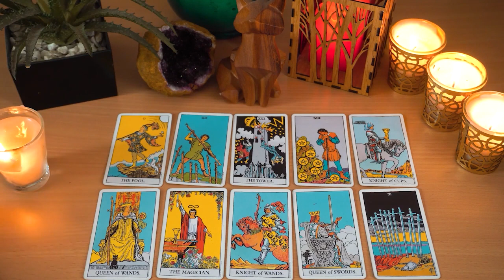GEMINI ❤️‍🔥 Very specific messages you need to hear about the next 30 days !